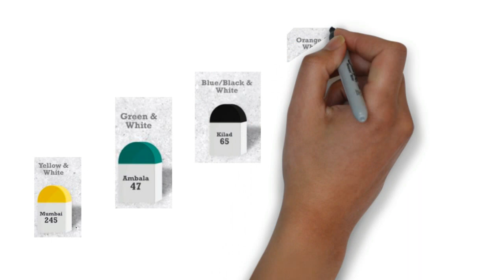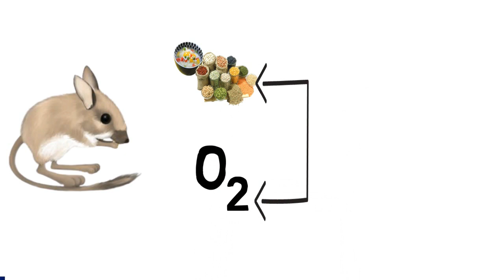அன்றாட வாழ்வில் நாம் அறிந்திடாத உண்மைகள் | Next Generation Tamil | DID YOU KNOW?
*Click bell button for instant notifications.
*If any doubt or suggestion, comment it in the comment section

In this video we explain about some interesting facts you did't know.